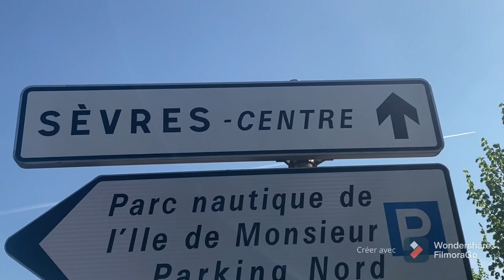Vlog#walking in Paris 🇫🇷Sèvres Parc nautique EP2سافر بدون تأشيرة جولة مكان رائع لا يفوتك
‎جولة# خوجة
sahrawi _family

جولة اليوم في باريس وجهتنا نهر السين  تتمة للفديو السابق Parc écologique départemental de l'Île de Monsieur

Notre balade aujourd’hui Parc nautique : la suite